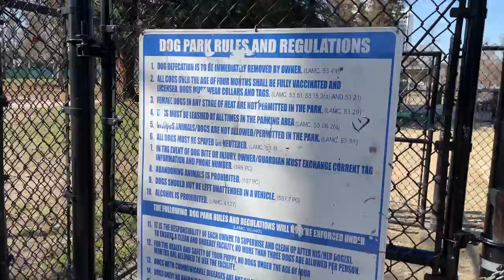Dog park westwoof at Westwood ,relaxing ASMR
Westwoof Dog park at neighborhood recreation center, the dog park is located in Westwood.
The area designated as a dog park at the recreation center fences off two areas to separate smaller dogs from larger ones.